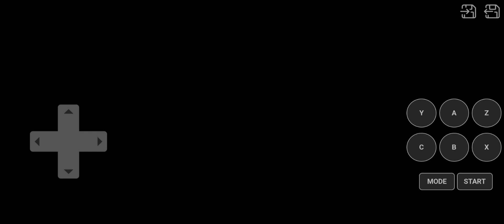FIFA SOCCER 95 CT - CANNES VS BRAGANTINO, 2nd ROUND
CANNES - BRAGANTINO 0:0 OT, 2:1 P

PENALTIES:
0:1 BRA H. Limarre
0:1 CAN F. Lucier
0:1 BRA T. Malmar
0:1 CAN Y. Lapierre
0:1 BRA P. Fienzo
1:1 CAN S. Paquette
1:1 BRA J. Bakor
1:1 CAN S. Covet
1:1 BRA O. Gregorio
1:1 CAN E. Poinot
1:1 BRA T. Alerrios
2:1 CAN P. Barron

STATS:
SHOTS: 13 - 1
CORNER KICKS: 0 - 0
FOULS: 1 - 0
YELLOW CARDS: 1 - 0
RED CARDS: 0 - 0

YELLOW CARD:
CAN 4 : 52 J. Descoins

CANNES
1    G   G. Tarneaud
6    D   F. Lucier
5    D   Y. Lapierre
4    D   S. Paquette
3    D   H. Lisette ⬇️**
10 M   E. Poinot
7   M   P. Barron
9   M   J. Descoins ⬇️***
8   M   E. Philippe
13  F   A. Bouvier ⬇️*
14  F   P. Turmier

Substitues:
2    G   C. Palot
11 M   F. St. Albin ⬆️***
12 M   S. Covet ⬆️**
15  F   J. Lemans ⬆️*
16  F   L. Marcin

BRAGANTINO
2    G   L. Farras
7    D   H. Limarre
4    D   T. Malmar
5    D   P. Fienzo
3    D   J. Bakor
9   M   O. Gregorio
12 M   T. Alerrios
11 M   V. Rodriguo
8   M   P. Daluos
14  F   L. Harrera ⬇️*
16  F   D. Vaijer ⬇️**

Substitues:
1    G   C. Malthas
6    D   J. Sonore
10 M   J. Mineiros
13  F   A. Sumisen ⬆️*
15  F   I. Miras ⬆️**

YELLOW CARD: 5. Descoins
CANNES: G. Tarneaud - H. Lisette (8+. S. Covet), S. Paquette, Y. Lapierre, F. Lucier - E. Philippe, J. Descoins (10. F. St. Albin), P. Barron, E. Poinot - P. Turmier, A. Bouvier (5. J. Lemans).
BRAGANTINO: L. Farras - H. Limarre - J. Bakor, P. Fienzo, T. Malmar - P. Daluos, V. Rodriguo, T. Alerrios, O. Gregorio - D. Vaijer (7. I. Miras), L. Harrera (7. A. Sumisen).